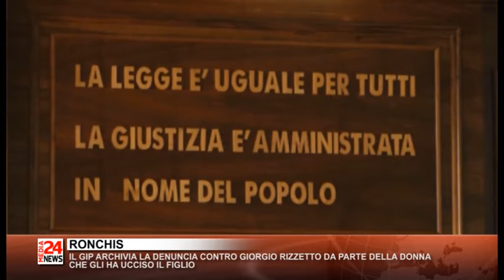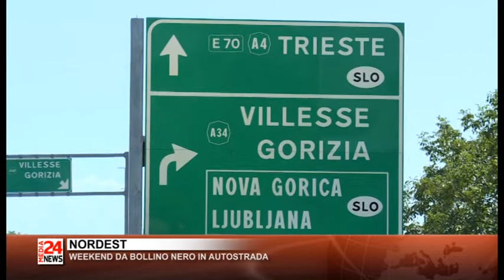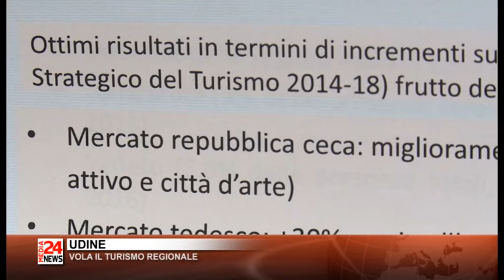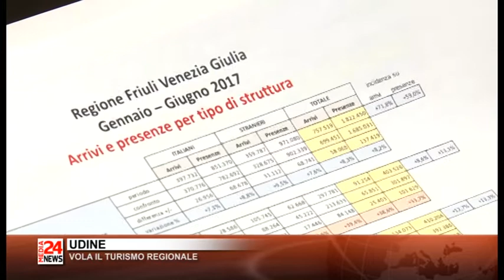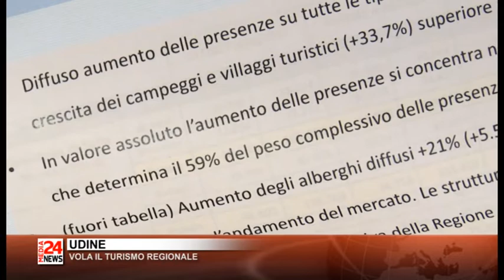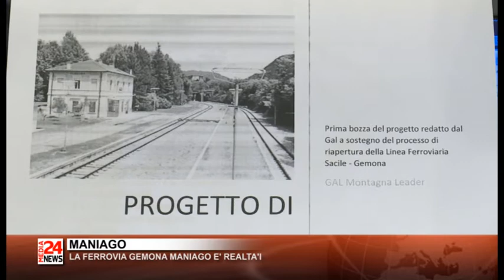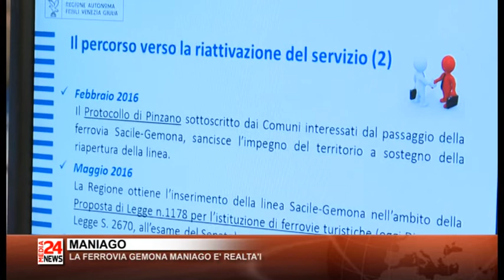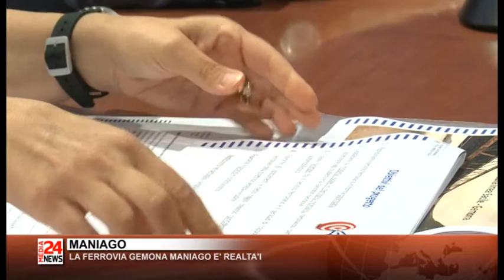TG FRIULI 28 07 2017